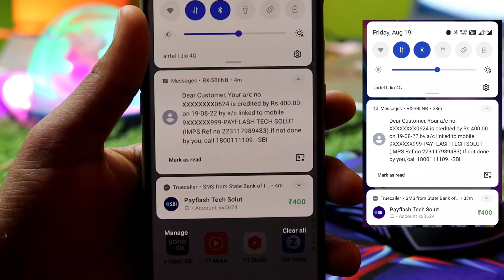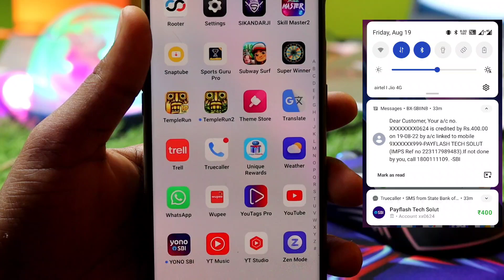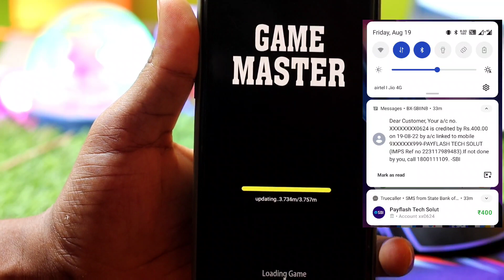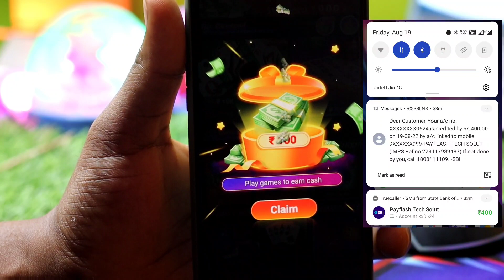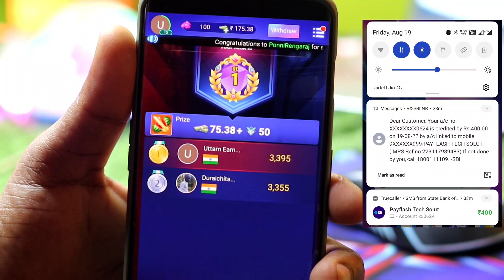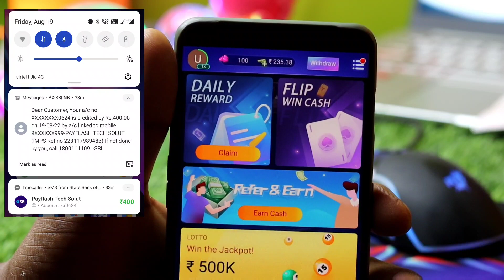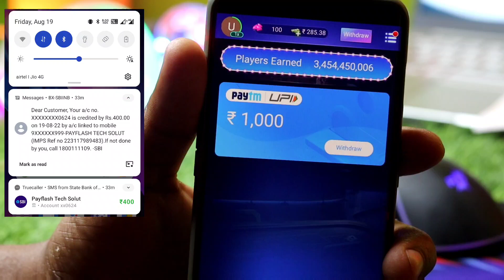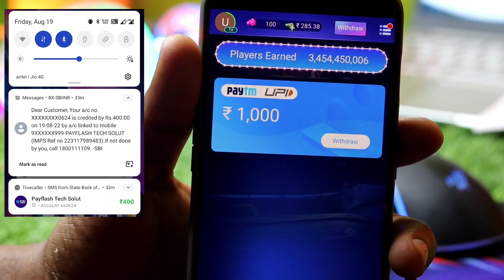डाउनलोड करते ही ₹400/- रुपए मिलेंगे बैंक में | Best Gaming Eraning App | No Investment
New Best Gaming Eraning App 2022 Dwonlode krte hi ₹400/- Rupaye sidhe Bank mein

Use Refer Code:- 2G63KK

Note:- कृपया पुरा विडियो देख कर एप डाउनलोड करें तभी पैसे कमा पाएंगे

Carrom game Singup 150/- Free

peise kamane wala game
peise kamane wala app
Game khel kar paise kamaye
New game